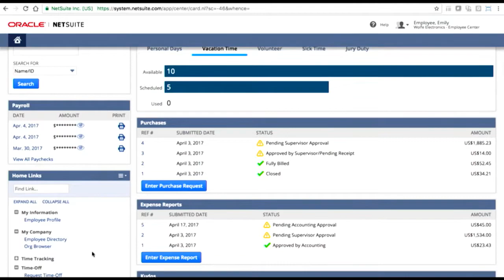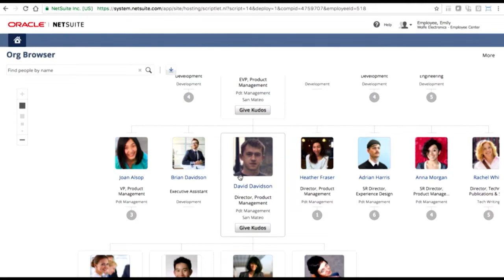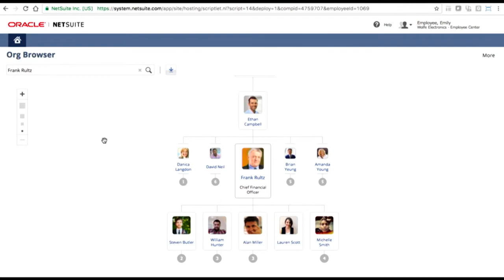SuitePeople - Employee Experience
Watch demo of NetSuite SuitePeople's employee experience.